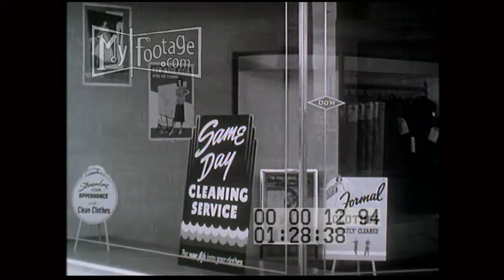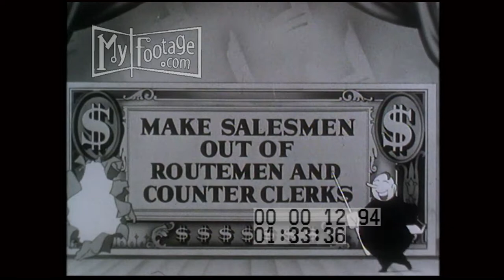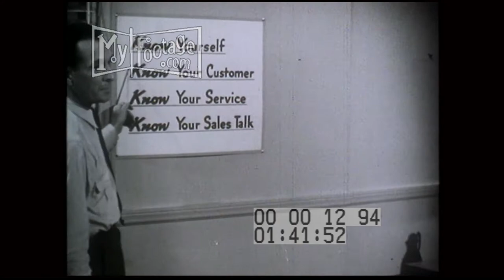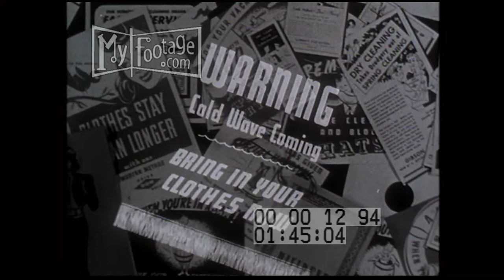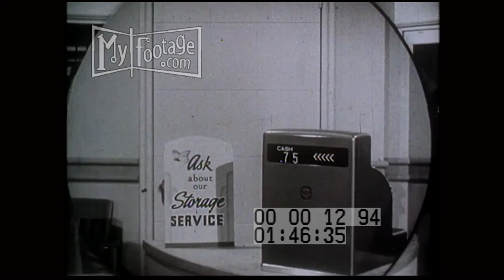1940s Modern Dry Cleaning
1941 B W Voice over Hit Pay dirt with these solid definitive 3 steps to greater profits in Dry Cleaning;
Cartoon dollar bill w mottos: MODERNIZE YOUR BUSINESS METHODS
012723: MS INT & EXT shabby dry cleaners, customer comes in & talks to owner w cigarette dangling from mouth;
012834: B W 1941 MS INT & EXT slick & clean dry cleaners, customer enters.
 012949: 013210: MS Secretary working at desk, filing cards in drawer, talking on telephone.
CU Sign: ASK ABOUT OUR STORAGE SERVICE, EXPERT RUG CLEANING, BRIGHT RUGS MAKE BRIGHTER HOMES.
MS Man in office looking in city directory.
MS Dry cleaner delivery man talking to woman in front yard.
MS Secretary cutting newspaper.
MS Delivery man speaking to man at mailboxes.
MS Milkman; MS Woman at her desk making phone call;
CU Woman hangs laundry to dry, dry cleaner talks to her.
013334: MAKE SALESMEN OUT OF ROUTEMEN & COUNTERCLERKS,